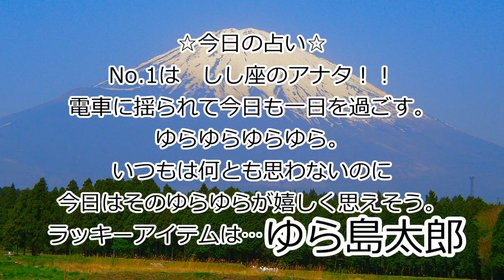崖の上のポニョダンス。ジブリ。6月26日【 雷の日 】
もう何でもできるわこれ。